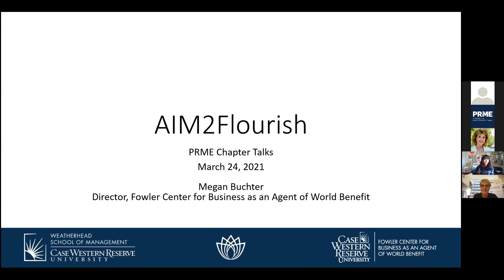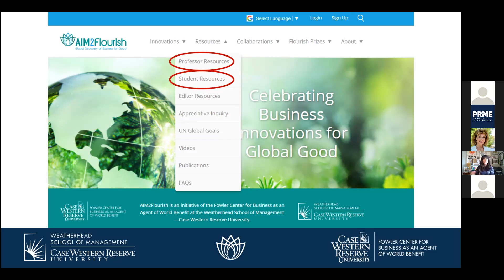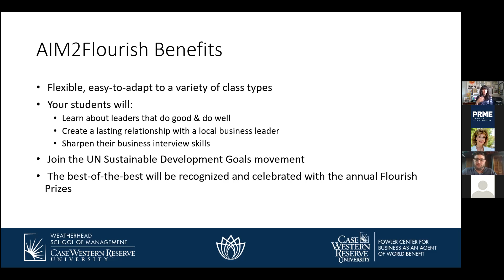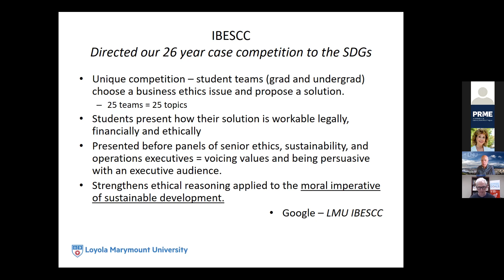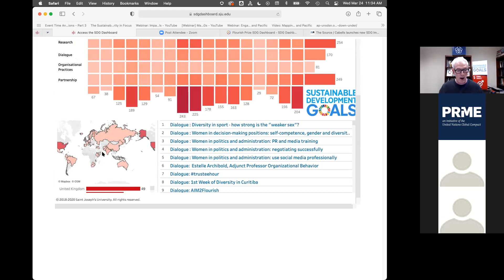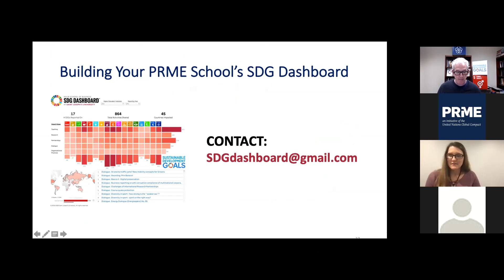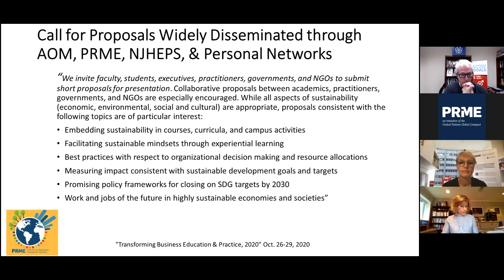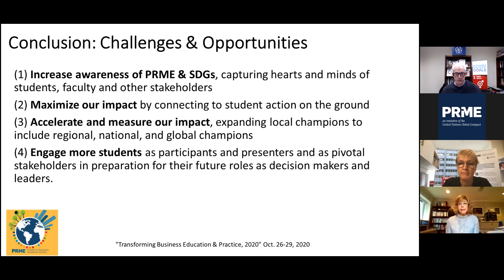Engagement Tools in North America - PRME Chapter Talks #5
PRME Chapter North America presents the various engagement opportunities for and from the PRME Community in the region, including pedagogical resources, research, as well as student and institutional engagement, with expert speakers across various related initiatives, including Jeana Wirtenberg (Rutgers), Jeff Thies (Loyola Marymount), Megan Buchter (Aim2Flourish), David Steingard (St. Joseph’s University).

Hosted and organized by Chair of PRME Chapter North America, Prof. Liz Collier (Brennan School of Business, Dominican University, Chicago, IL, USA)